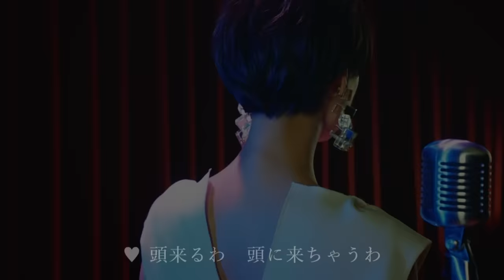シシド・カフカ feat. 横山剣 with CRAZY KEN BAND／羽田ブルース MV／Short Ver.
シシド・カフカ feat. 横山剣 with CRAZY KEN BAND「羽田ブルース」配信決定！
ミュージックビデオショートバージョン公開！
各音楽配信サイトにて絶賛配信中！

‹Release Info›
配信限定シングル
●楽曲タイトル：羽田ブルース
●アーティスト名：シシド・カフカ feat.横山剣 with CRAZY KEN BAND

‹LIVE Info›
「シシド・カフカ　Live Tour 2017　そうだ、ライブやろう」
１２月２日　　名古屋　ell.FITS ALL
１２月６日　　大阪TRAD
１２月１３日　渋谷WWW X
※チケット一般発売日:10月28日